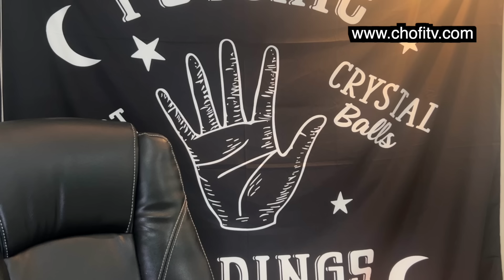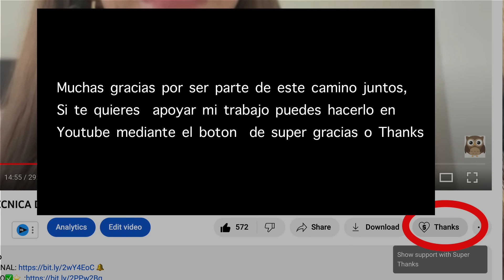ESTO ES 1000 VECES MAS PODEROSO QUE LA LEY DE ATRACCION